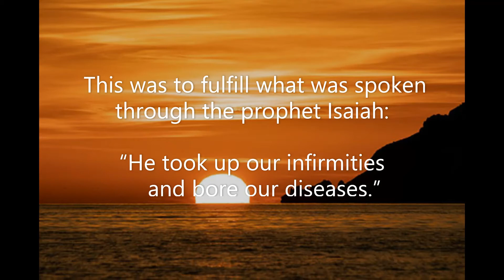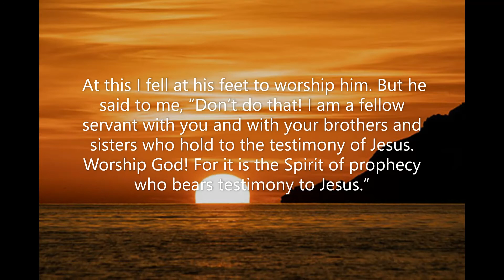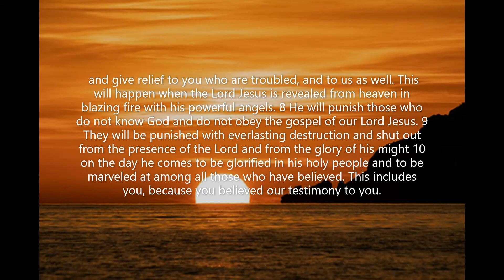Obedience and Healing , Scripture, THE WORD OF GOD.